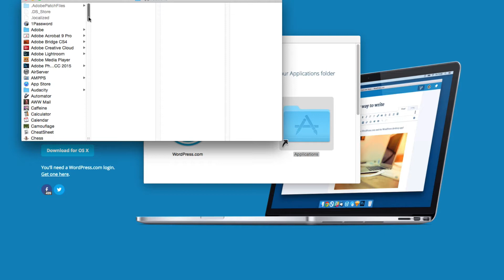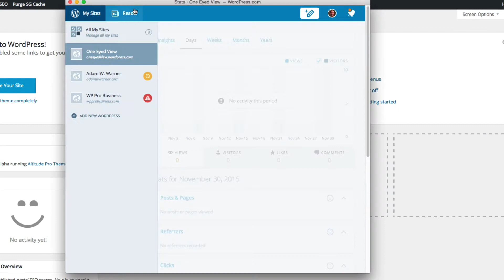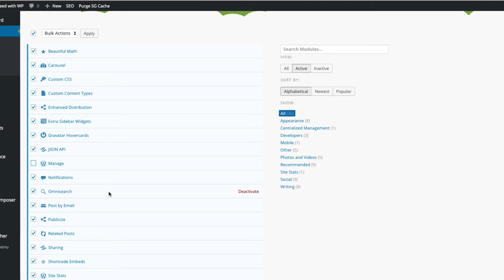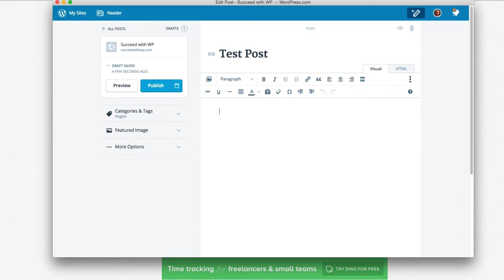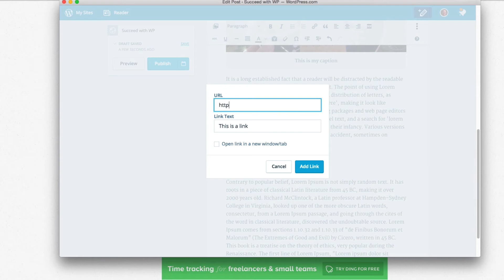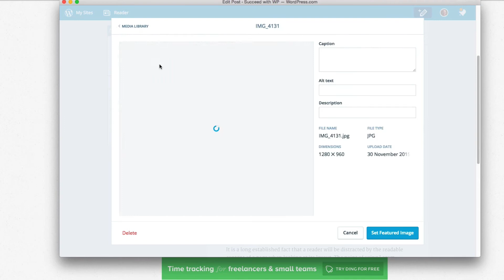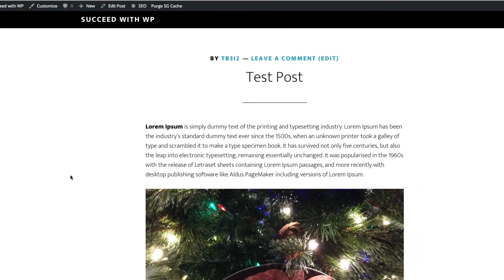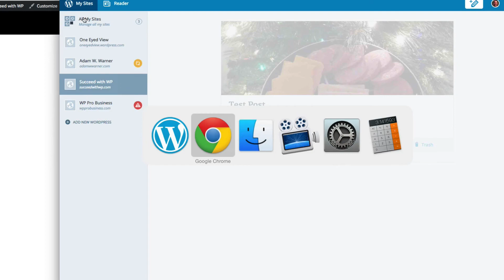How to Use the WordPress.com App for Self Hosted WordPress Sites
In this video I show you how to install and use the WordPress.com app for Mac to connect to your self-hosted WordPress sites.

Watch as I connect to my self-hosted WordPress site (via the Jetpack plugin "Manage" module and create and publish a blog post.

Overall, I'm pleased with the experience. Creating and posting to my blog was clean and fast and I'll likely continue using it.

However, there was one little thing that bothered me and that was not having full control of the Media sizes and not being able to use the cropping tools you can use in the standard Media edit screen.

This left me somewhat confused when adding a featured image as it came into the post sideways with no clear indication of how I could change this behavior.

What do you think? Have you used the WordPress.com app for your self-hosted site?